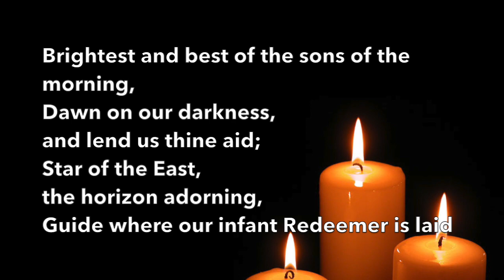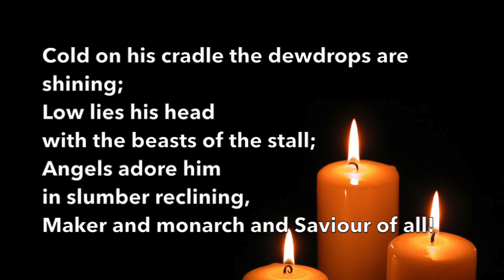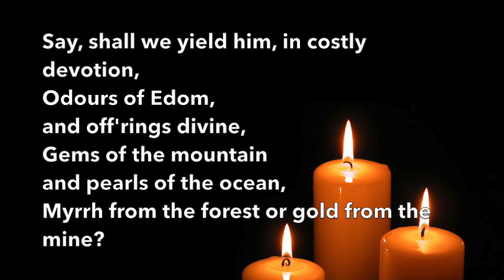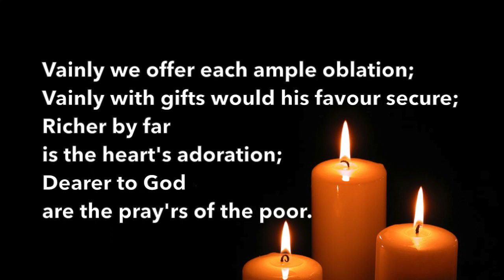CC 14 Brightest & Best (Spean)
Christmas Collection 14 - Words (V1) - Anon (V2-4) Reginald Heber (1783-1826) & Music John F Bridge (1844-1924) (Spean)